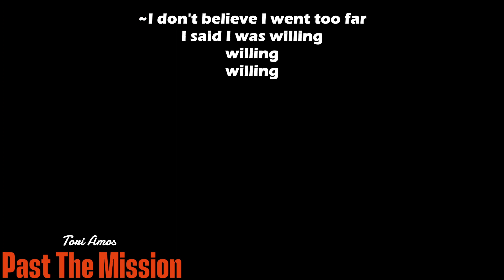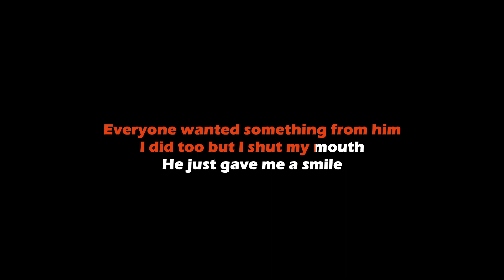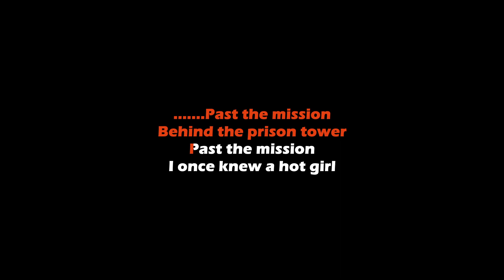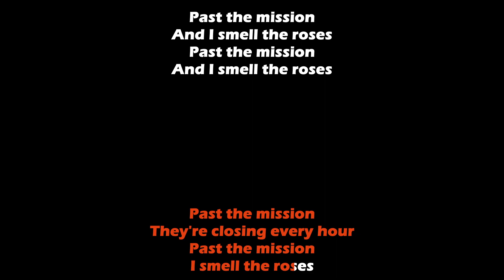Tori Amos - Past The Mission (Karaoke Version)